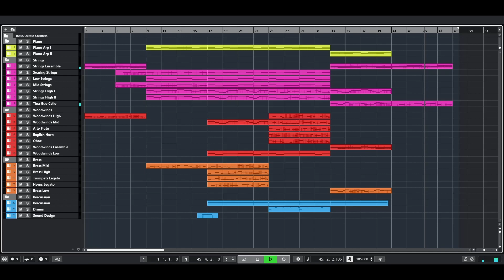Cinematic Emotional Orchestra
composed in Cubase 13
this cinematic track featuring piano, strings, woodwinds, brass and percussion.